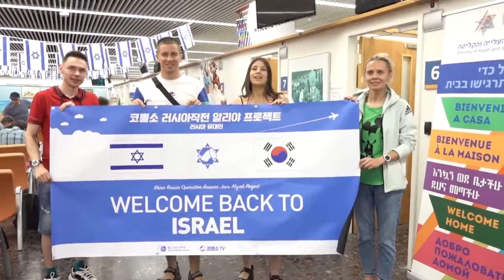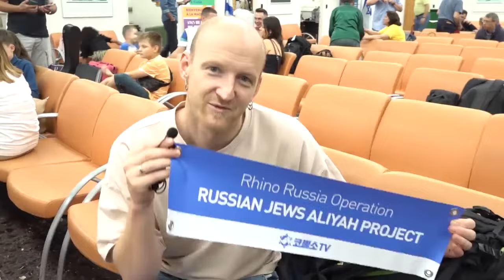[알리야 프로젝트] 코뿔소 러시아 작전 성공 감사 인터뷰 🇮🇱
할렐루야!
코뿔소 러시아 알리야 프로젝트가 성공적으로 마무리 되었습니다.
8월 24일 25일 이틀에 걸쳐 200명의 러시아 유대인들을 태우고 이스라엘 벤구리온 공항에 도착했습니다.
우크라이나 & 러시아 전쟁이후 러시아 유대인들의 알리야가 점점 더 어려워지는 상황 가운데 월드브릿지미션과 박영민목사님께서 200명의 러시아 유대인들이 약속의 땅에 도착할 수 있도록 축복의 통로가 되어 주셨습니다. 감사합니다
아직 러시아에 알리야를 기다리는 많은 유대인들이 계속해서 이스라엘로 귀환할 수 있도록 지속적인 관심과 기도 부탁드립니다.

 ☑️ 온라인 헌금